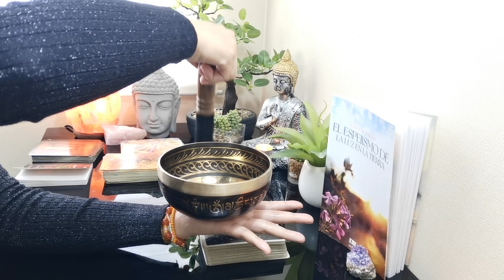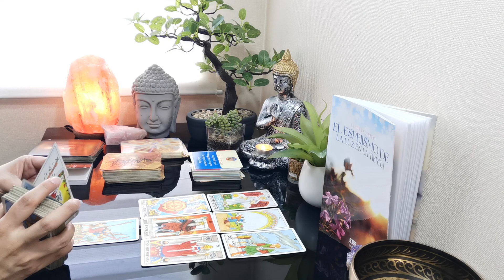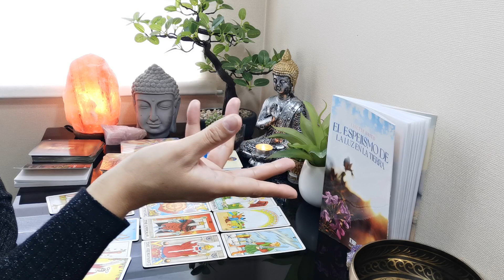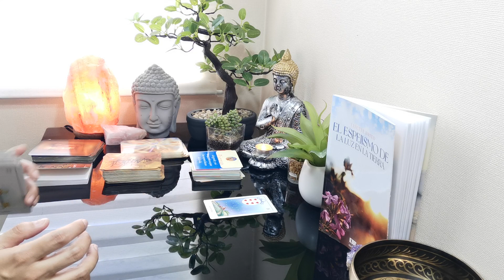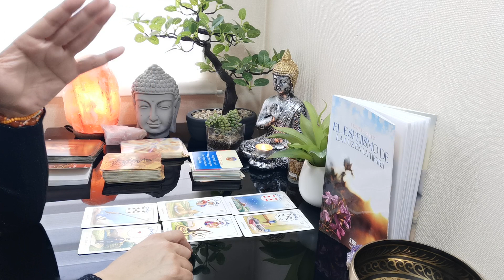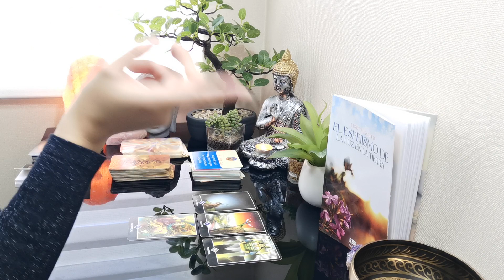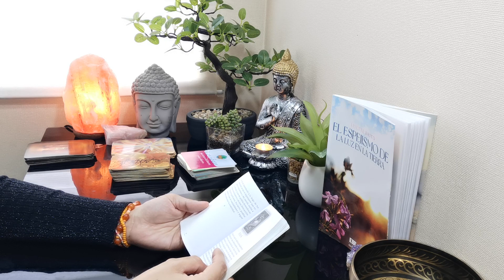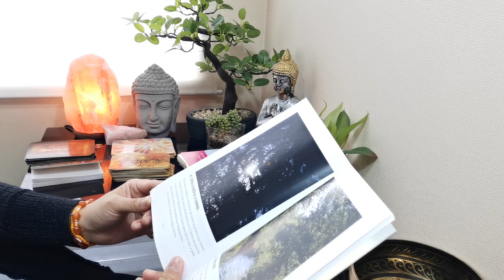SAGITARIO // ENCUENTRO CON DIOS. CAMBIO POR DESTINO SALE LO NEGATIVO Y LLEGA LO NUEVO